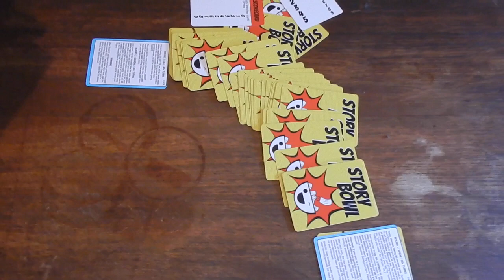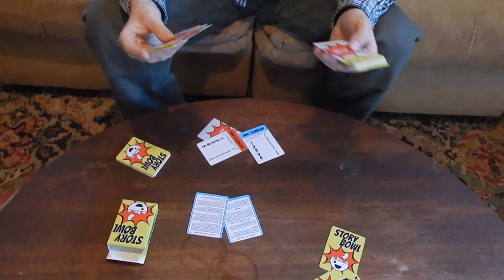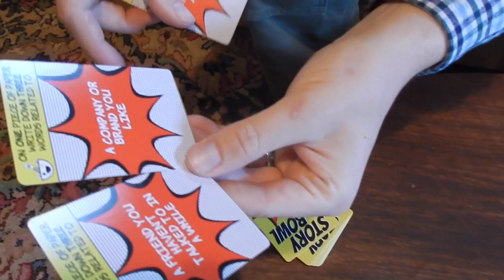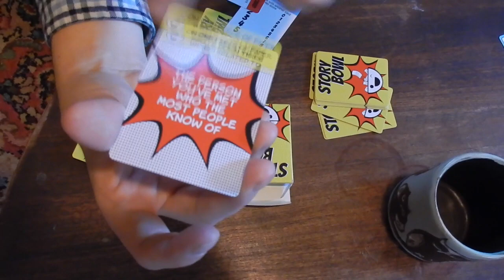Story Bowl: The Post-Review Review Show!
My review of the small party game Story Bowl!  The next in a long and prestigious lineage.